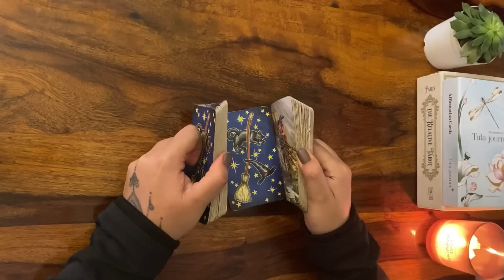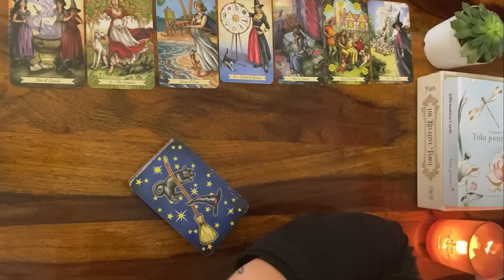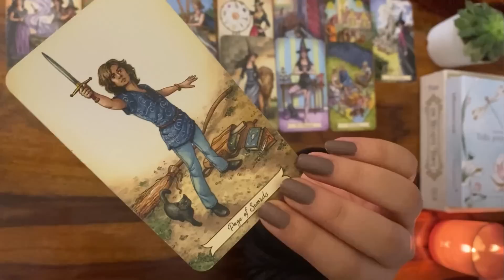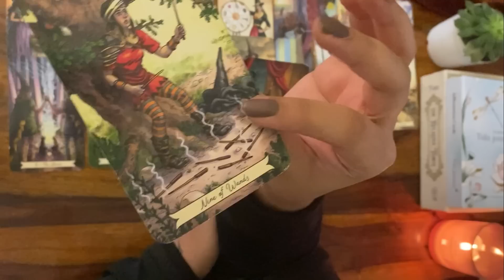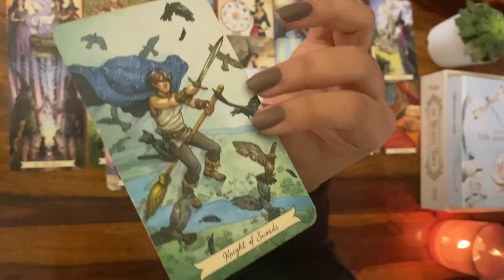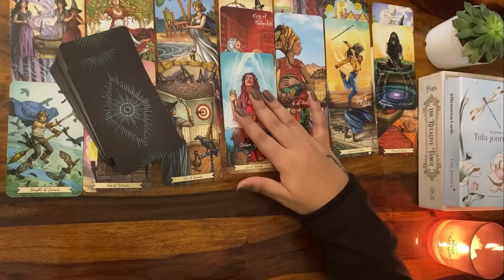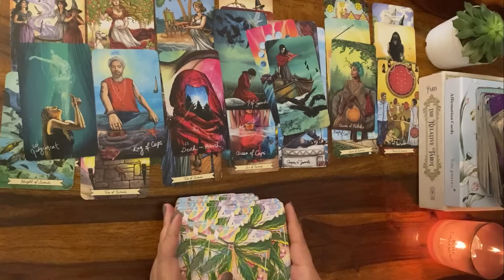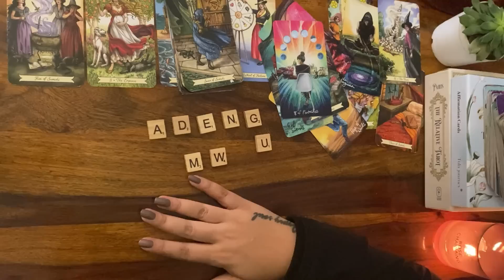Taurus | वृषभ ✨Current feelings of your person 🦋 Sun / Moon / rising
Namaste